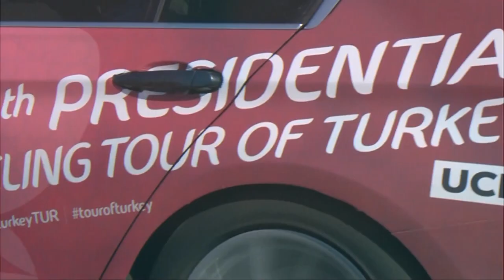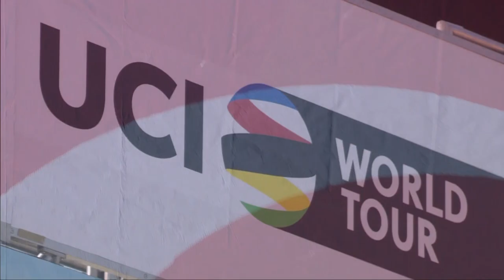Tour of Turkey 2018 | Stage 6 | Highlights / Tour of Turkey 2018 | 6. Etap | Dikkat Çeken Anlar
Highlights of Stage 6, Bursa-İstanbul / Bursa-İstanbul etabının dikkat çeken anları.